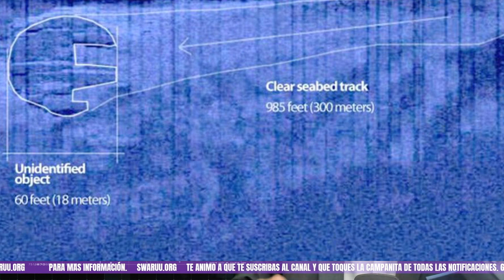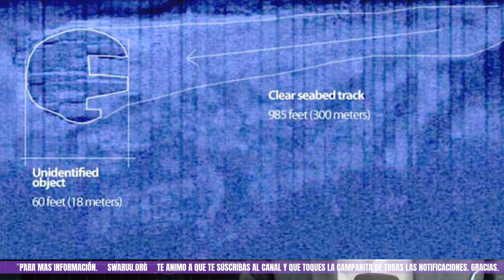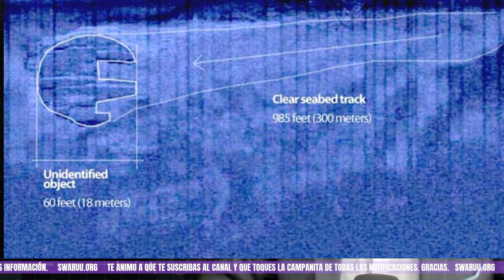OVNI en el fondo del Mar Báltico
'OVNI' en el fondo del Mar Báltico 'corta el equipo eléctrico cuando los buzos se acercan a 200 m' El objeto se eleva entre 10 y 13 pies sobre el fondo del mar y tiene una curvatura en los lados como un hongo. El agujero está rodeado por una extraña formación rocosa que el equipo de expedición no puede explicar. Las piedras están cubiertas de algo "parecido al hollín", lo que ha desconcertado a los expertos.

En este canal se comentaran articulos desde el conocimiento que he adquirido. Los trataremos desde otro punto de vista.

CHARLANDO CON LOS SEGUIDORES - SEMILLAS ESTELARES
En este canal encontraras comentarios, directos sobre Matafisica avanzada, Biología, Astrología, Ciencia, Tecnología, Historia. Etc etc. Basados en el conocimiento Taygeteano

SEMILLAS ESTELARES 👍😊 SEMILLASESTELARES​​​​​​
Somos semillas estelares las autenticas. La autentica semilla estelar
Aquí podrás encontrar la guía de la expansión de la mente consciencia

xxxxxxxxxxxxxxxxxxxxxxxxxxxxxxxxxxxxxxxxxxxxxxxxxxxxxxxxxxxx
⭐️ PARA APOYAR EL CANAL DE DESPEJANDO ENIGMAS
❤️ Gracias! :) ❤️